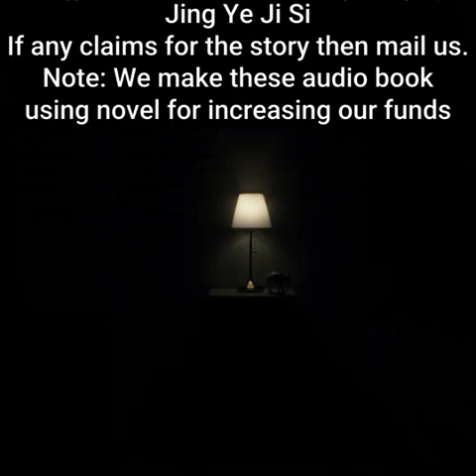Returning from the Immortal World | By Jing Ye Ji Si | Chapter 341 - 345